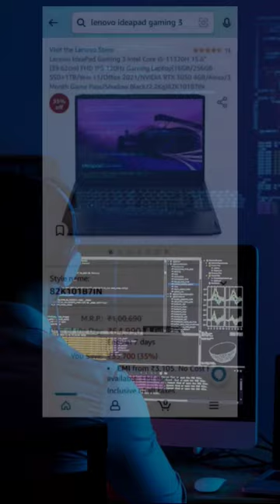Best Laptops for Ethical hacking 🔥🔥shortvideo